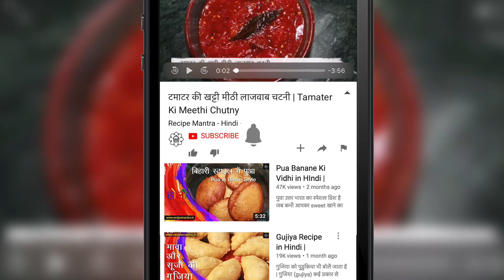टेंगरा मछली को साफ करके चूल्हे पर कैसे बनाये। Tengra Fish Banane Ka Dehati Tarika | Tengra Machli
आज मैं आपके लिए टेंगरा मछली की रेसिपी लेकर आई हूँ आज की इस मछली को हम बिल्कुल देहाती तरीके से बनाएंगे जैसे की लोग गांव में मछली को साफ़ करके साबुत मसाले को सिलबट्टे पर पीसकर बनाते है इस टेंगरा मछली को जब आप सरसो वाले मसाले के साथ चूल्हे पर बनाएंगे तो सब उंगलियां चाटते रह जायेगे।

सामग्री-

डेढ़ किलो- टेंगरा मछली
सरसो का तेल- 150 ग्राम
हल्दी- डेढ़ चम्मच
नमक- स्वाद के अनुसार
सरसो के दाने- एक बड़ा चम्मच
साबुत जीरा- एक छोटा चम्मच
काली मिर्च- आधा चम्मच
साबुत धनिया- दो चम्मच
सुखी लाल मिर्ची- 15 से 16
लहसुन की कलिया- 50 ग्राम
टमाटर- एक बड़े आकार का